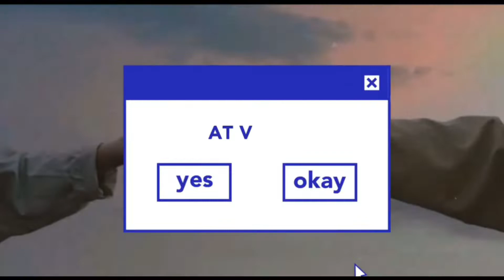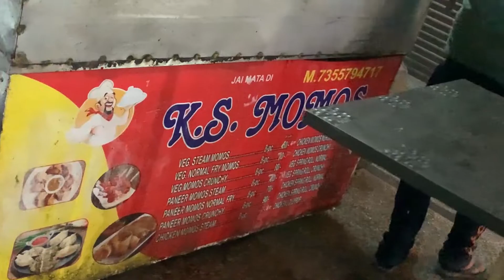BEST MOMOS || *PPR MARKET TOUR* || MOST *EXPENSIVE ROAD* & GEDI ROUTE JALANDHAR| PAYTM VS GPAY